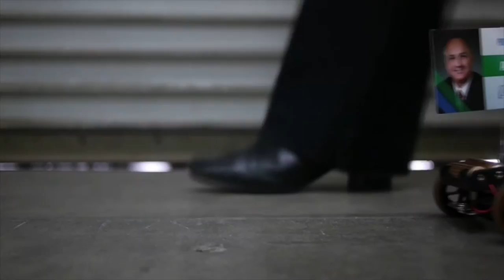2015 GMiS HENAAC Awards Part 10 - Professional Achievement Level 2 Award, Paul Cejas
Chief Engineer for Integrated Logistics, Global Services & Support at The Boeing Company, Lori Schneider presents Professional Achievement II Award to Paul Cejas, Chief Engineer, QF-16 Full Scale Aerial Target, Boeing Defense, Space & Security at The Boeing Company